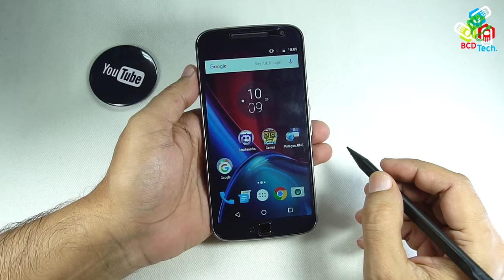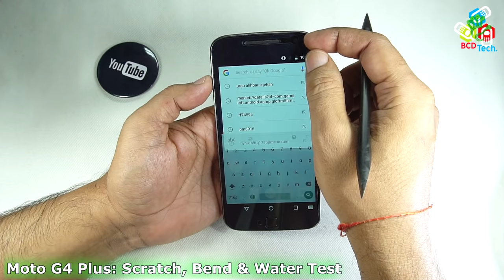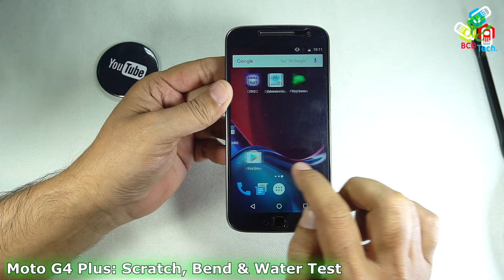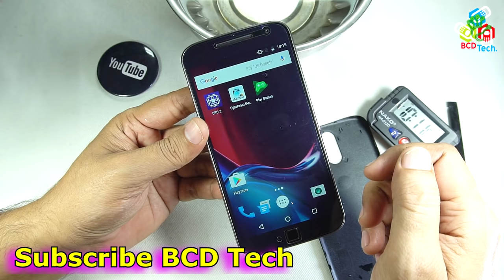Moto G4 Plus Scratch, Bend & Water Resistance Testssssss....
See the scratch, bend & water resistance test.

Do like this video and share this on your Facebook and Twitter accounts.

Specifications
1. 16 MP primary camera with laser focus, PDAF and professional mode, 5 MP wide-angle front camera with display flash
2. Fingerprint reader for fast unlocking, 13.97 centimeters (5.5-inch)
3. Full HD display, 1920 x 1080 pixels resolution and 401 PPI pixel density, Corning Gorilla Glass 3
4. Android v6.0.1 Marshmallow operating system with Motorola mobile computing system, including 1.5 GHz MSM8952 Qualcomm® SnapdragonTM 617 octa-core processor with 550 MHz Adreno 405 GPU, 5. 2GB RAM, 16GB internal memory expandable up to 128GB and dual micro-SIM dual-standby (4G+3G)
6. 3000 mAh all day battery with TurboPower charging (6 hours of power in 15 min of charging)

BCD Tech

Bitcoin: 1P1nwo51MDn8fPuBCkYU4v5XQRApq4ejY2